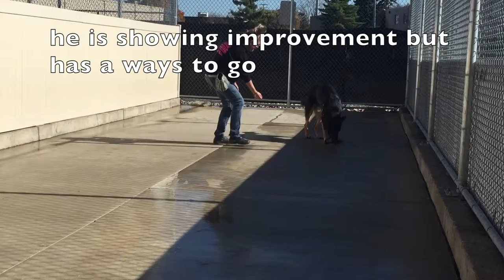Gabe B&T 11 2015 Day 1 leash walking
Debbi is shown working with Gabe on Leash walking using his new Easy walk harness.